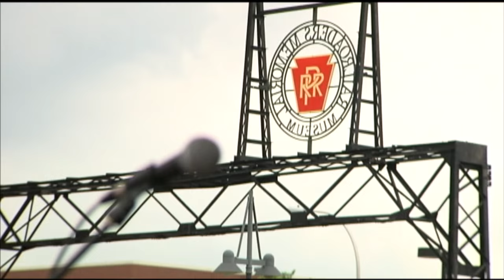Hair Force One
Dawn joins the local hair metal band, Hair Force One.